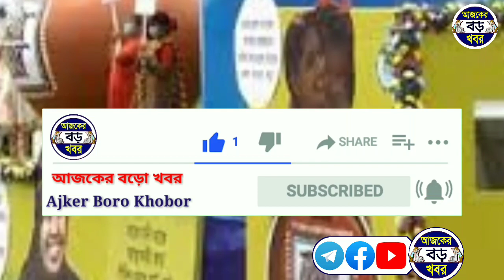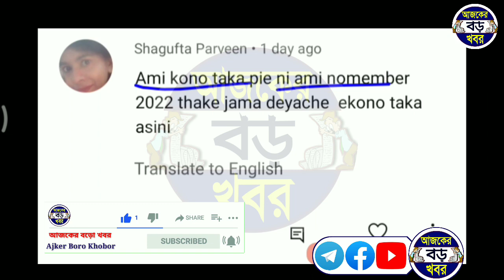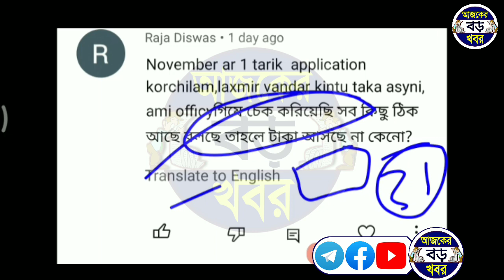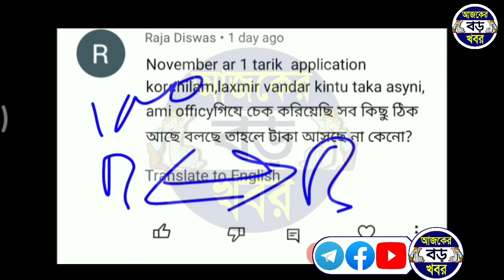নতুন আবেদন মহিলার লক্ষ্মীর ভান্ডার টাকা কত তারিখ থেকে শুরু? কত টাকা করে ঢুকবে? New lakshmir bhandar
Topics :-
নভেম্বর ডিসেম্বর মাসে লক্ষ্মীর ভান্ডার আবেদনকারীদের টাকা কবে দিবে।
new apply lakhmir bhandar money date news.
Lokkhi bhandar new beneficiary benifit news.
November and December month lakshmir bhandar application benifit date news.
নতুন আবেদন লক্ষ্মীর ভান্ডার টাকা কবে দিবে।
কিভাবে জানবো লক্ষ্মীর ভান্ডার টাকা পাবো কি না।
লক্ষ্মীর ভান্ডার নতুন আবেদ মহিলাদের টাকা কবে দিবে।
Bangla news laxmi bhandar form fill up bengali.

💞💞💞ধন্যবাদ সবাইকে 💞💞💞